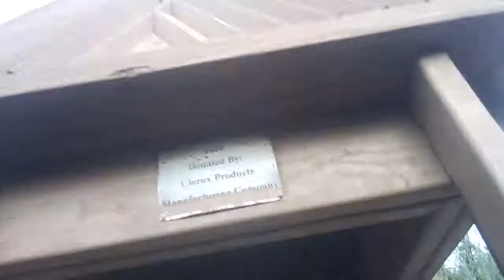At the playground part 3